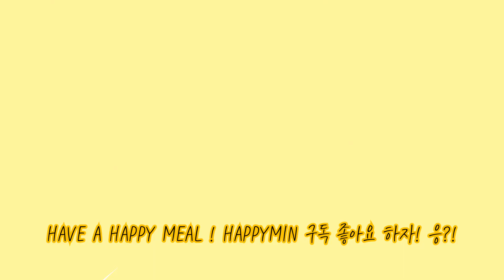집밥 해선생 #4 노오븐 로스트비프 덮밥 만들기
안녕하세요! 해피민이에요! 오늘은 오븐 없이 로스트 비프 덮밥 만드는 방법을 소개해요! 복잡해 보이지만, 막상 해보면 너무 간단하고 맛있어서 나름? 자주 해먹는 애정하는 메뉴랍니다! 여러분들도 취향에 따라 설탕을 조절하셔서 해드셔 보시면 너무머너머무너무 좋을 것 같아요!